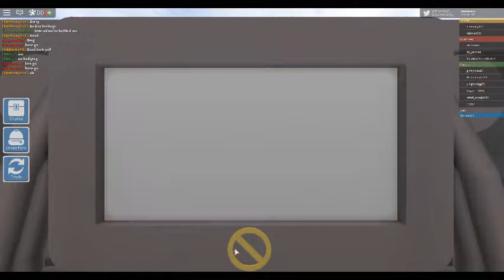Eviction Notice Part 3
Live On Roblox TV Studios OBC Network MBC Network And Roblox Now Channel